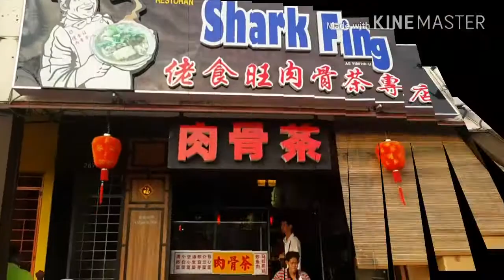랑카위 맛집, 말레이시아 전통 음식 바쿠테.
作为韩国人，吃过Kota Kinabalu，槟城，吉隆坡，兰卡威肉骨茶。觉得吉隆坡的最好吃，kotakinabalu 肉骨茶，如你爱吃此食物，会吐血。来了兰卡威想吃肉骨茶，我荣幸地推荐这个店。白文不如一吃。
랑카위 맛집중에 말레이시아 화교 들이 즐기는 유명 음식 바쿠텍 입니다. 한국인들은 모르는 음식 이시만, 말레이시아나, 싱가폴을 방문 하는 화교들은 대부분 찾은 유명 음식 입니다. 이국적인 맛에 도전을 즐기는 그대에게 추천 합니다. It is a Malaysia traditional food bak kuh tek.